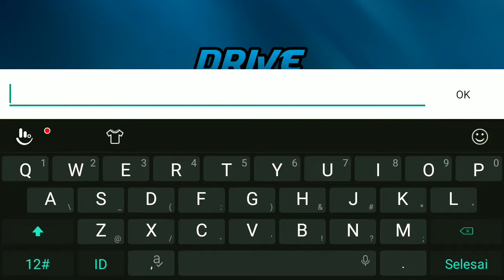Mencoba game truck simulator yang graffic nya mirip euro truck simulator 2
Perekam layar; ADV Screen recorder
Pengedit video; kinemaster mod
Edit thumbnail; pixellab dan kinemaster